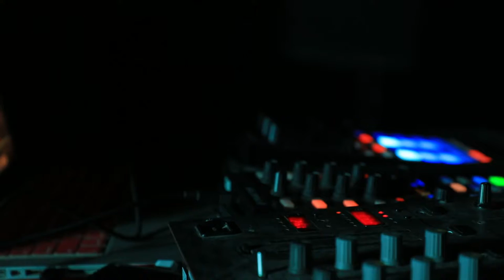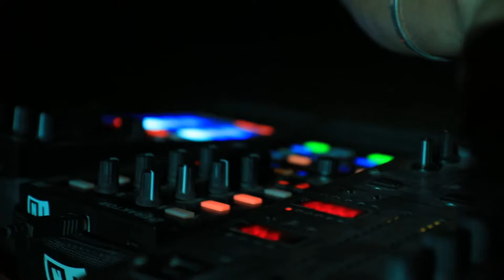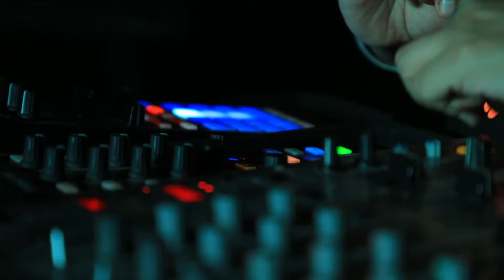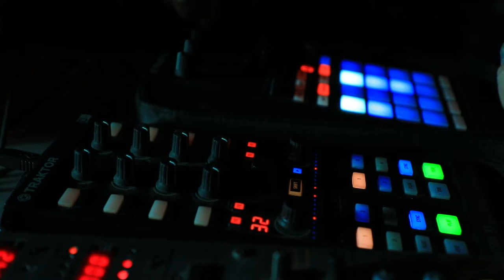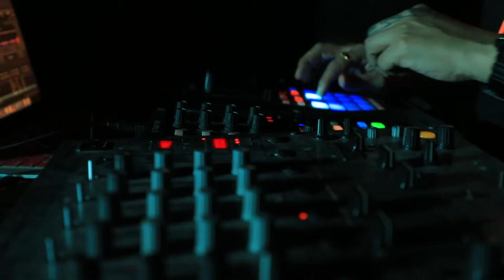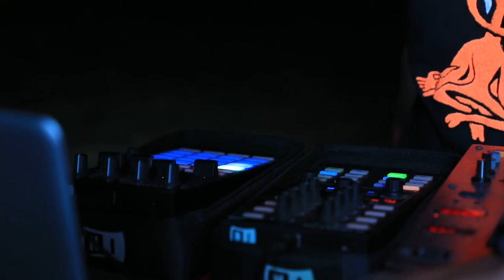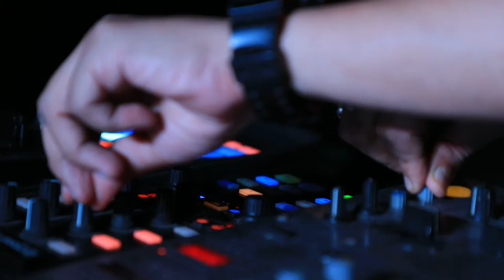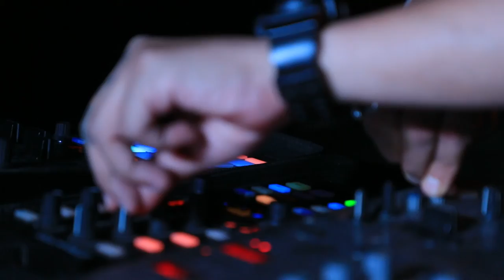Alakhbaza - Lunar Dance 2020 Live Session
This set is played by World Record Holder Veteran DJ & Music Producer,
who loves to "Hitting Scales on Chakras".
Ask Google - Who is Alakhbaza?

Special thanks to Lunar Dance Festival & Gujarat tourism.
Location - Ubharat beach, Ubharat (Gujarat)